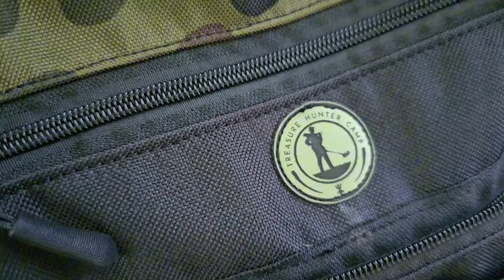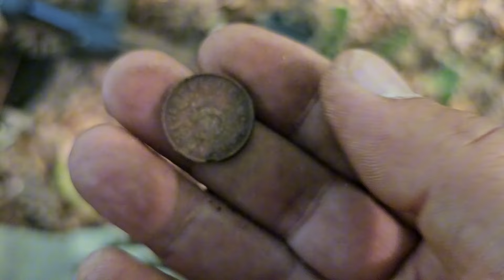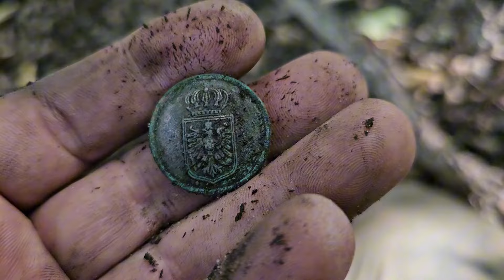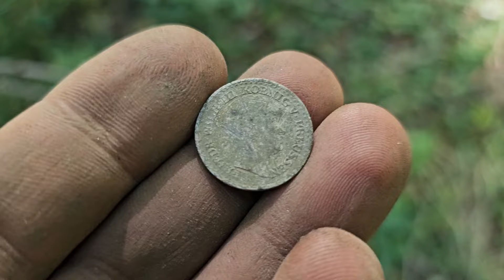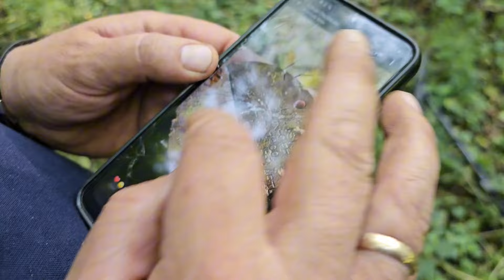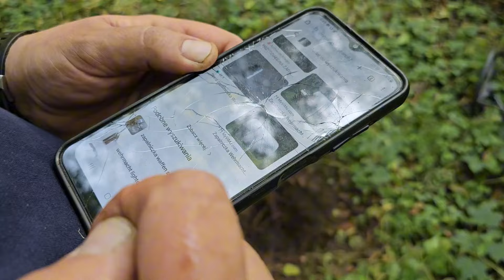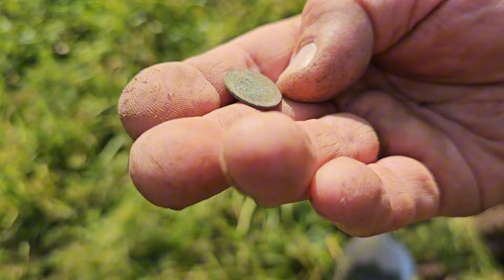NA TEN DZIEŃ CZEKAŁEM !!! NIEJEDEN POSZUKIWACZ MARZY ŻEBY TO ZNALEŹĆ !!!